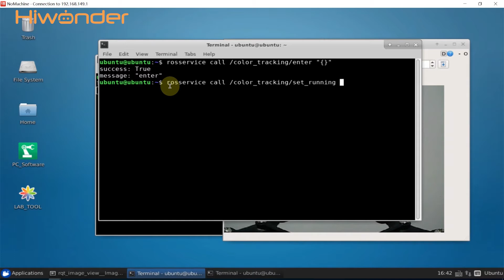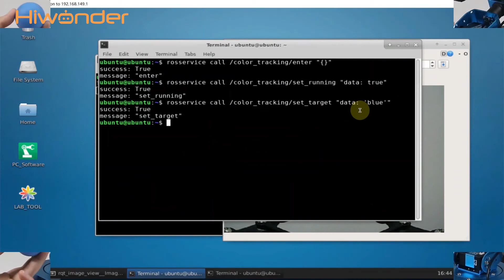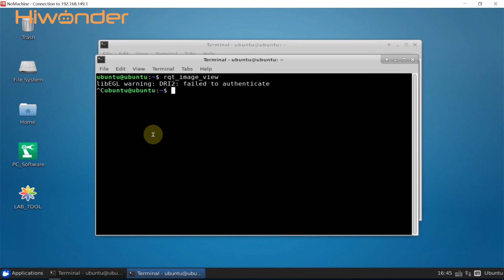ArmPi Pro Tutorial--Color Tracking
Based on ROS, ArmPi Pro is a smart vision transporting robot powered by Raspberry Pi and programmed in Python. Developed upon ArmPi FPV vision robotic arm, it adds an omni-directional mecanum wheels car, which can realize moving and picking, target tracking, intelligent transporting and other cool functions.